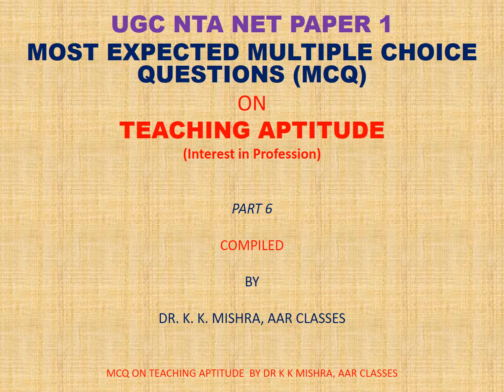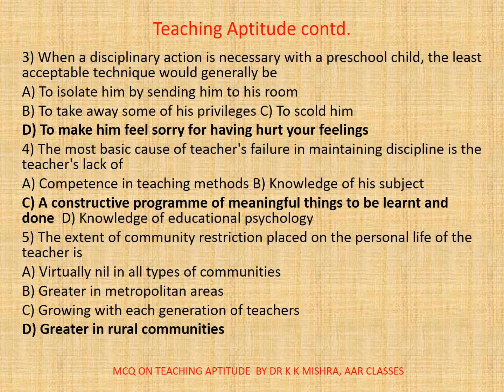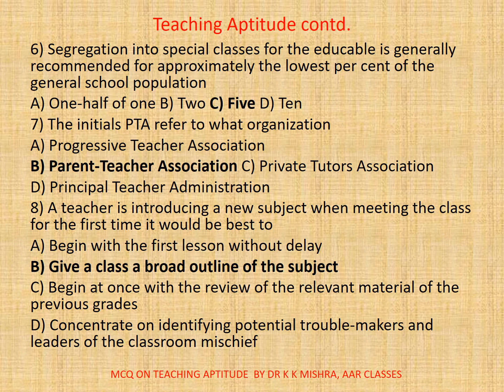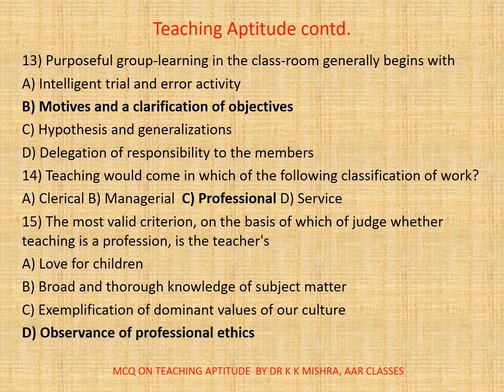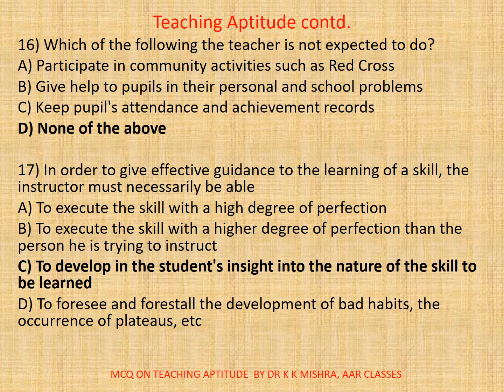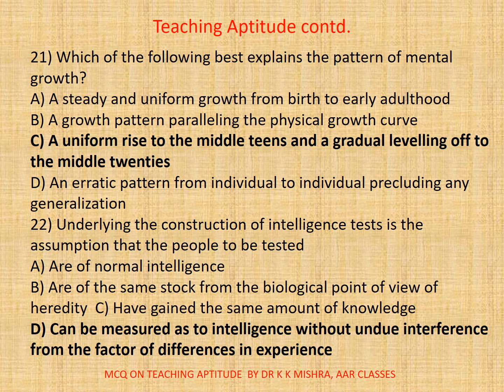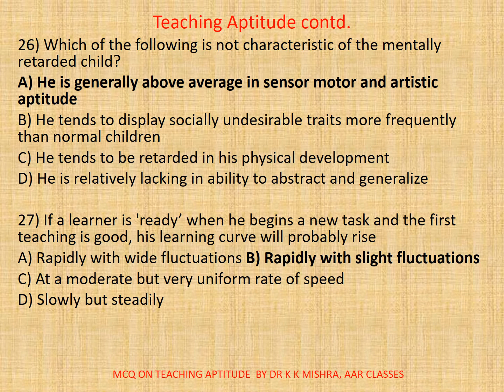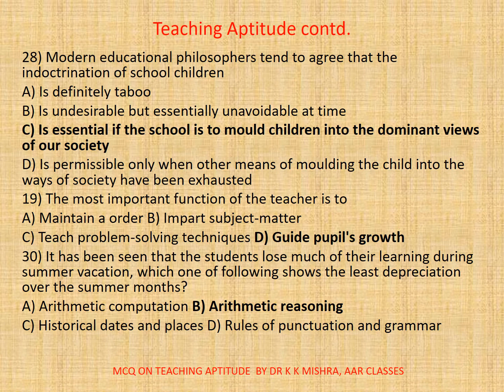UGC NTA NET Paper 1 | 2021 | Teaching Aptitude (AT) Part 6 | MCQ Type Q&A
A teacher needs to be a great communicator. They need to be comfortable with public speaking in front of any sized group. They need to be a leader, but not overly authoritarian. They must have a strong knowledge of particular subjects. They also must be patient. They need to commit large amounts of time outside of the classroom meeting with students, as well as reading and grading papers. A teacher is never good at just one thing. It is an incredibly demanding but equally rewarding profession that requires a number of different skills, and though many people believe they want to teach not everyone is suited for it.